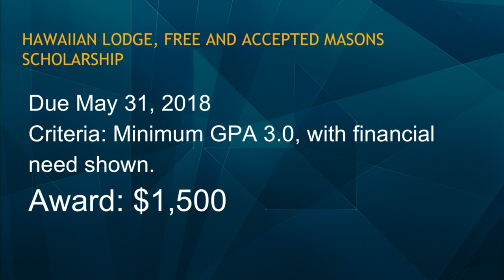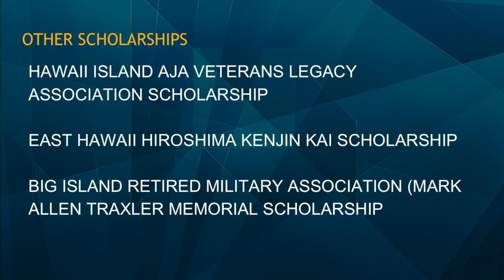03/13/2018 KVIKS Bulletin